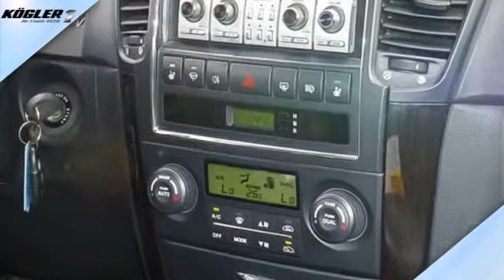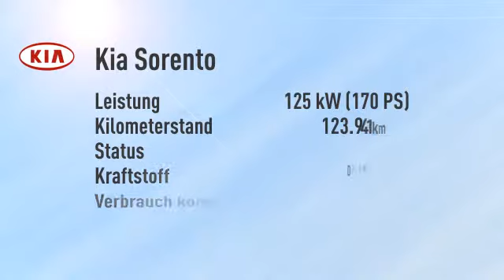Kia Sorento Sorento 2.5 CRDi VGT EX